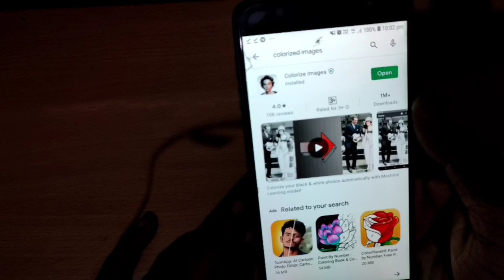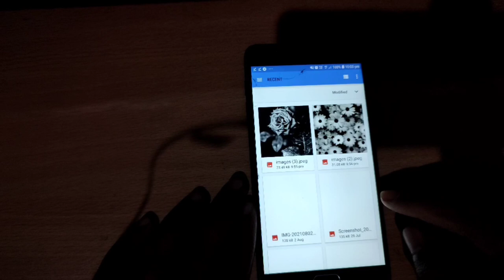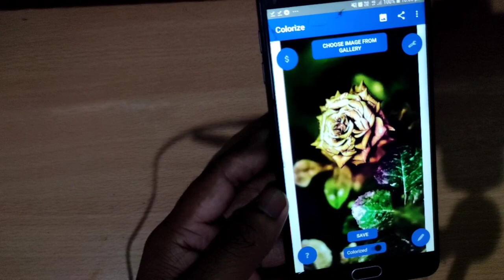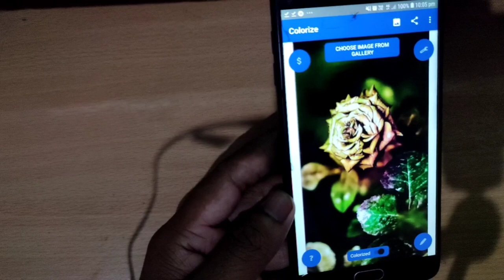How to Convert Black and White Photo to Color With One Click Malayalam 2021|TECHINFOCAFE